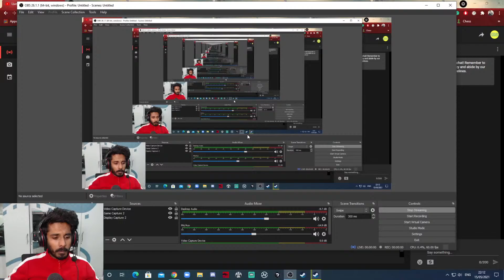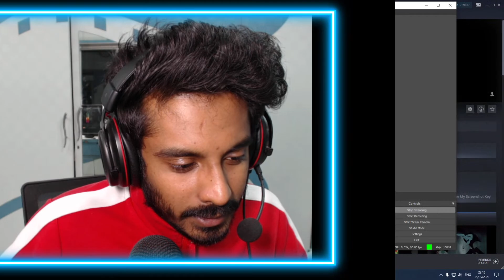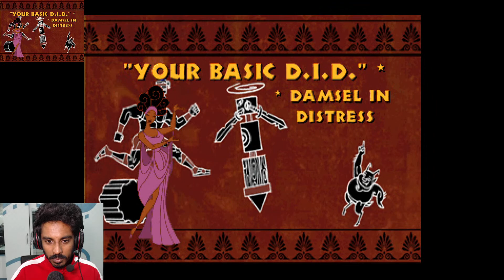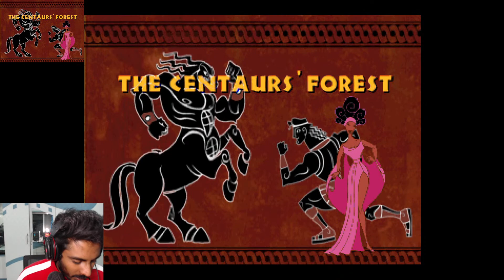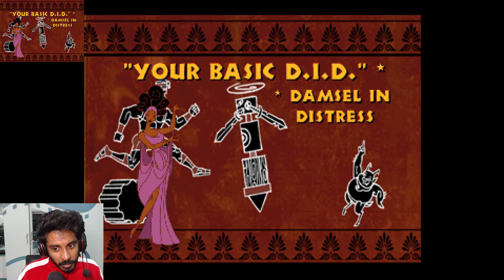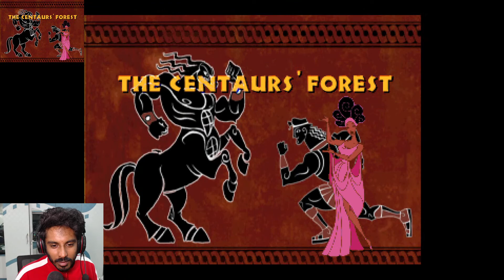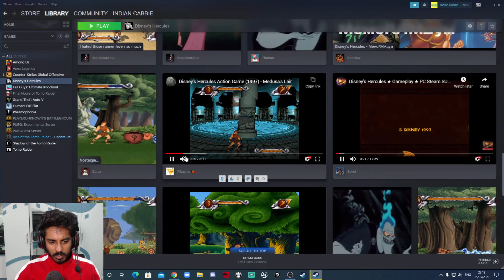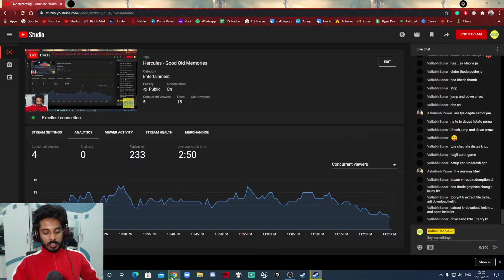Hercules - Good Old Memories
PC Specs:
CPU: Ryzen 5900x
Graphics card: Asus TUF 3080
Motherboard: MSI Tomohawk X570 Wifi
RAM: Gskill Trident Z Neo 16*2 GB 3600Mhz
Cooler: CM ML360L
Cabinet: Lian Li O11 Dynamic
Headphones: EKSA E900 Pro
Fans: 9 Fans CM Sickleflow 120 ARGB